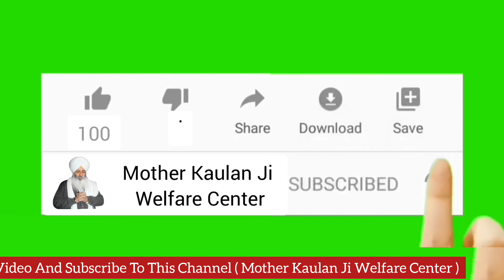ਕੀ ਸਾਡੇ ਪਰਿਵਾਰ ਵਾਲੇ ਸਾਨੂੰ ਸੱਚਾ ਪਿਆਰ ਕਰਦੇ? ki Privar wale Sacha Pyar karde? Bhai Guriqbal Singh Ji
Ki Sadey Parivar Wale Sadey Nal Sacha Pyar Krde Hn? Katha Bhai Guriqbal Singh Ji